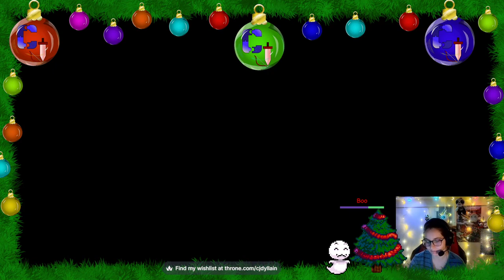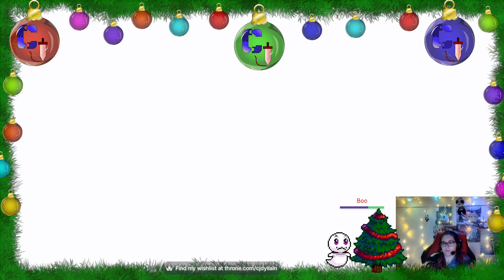Paper Mario Origami King: Part 11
stream from December 11 2023